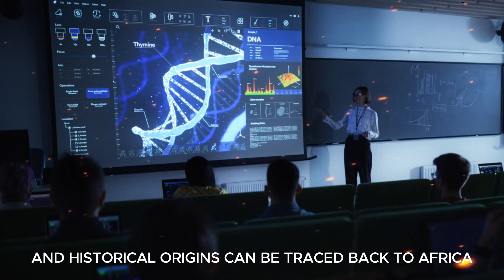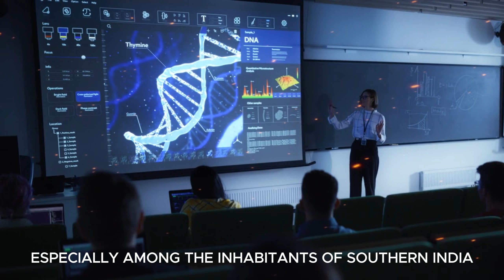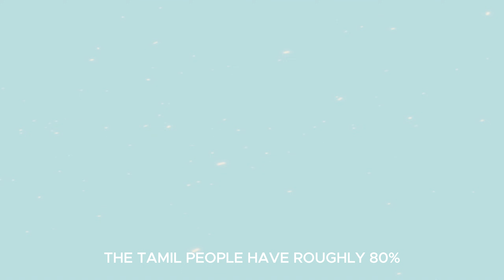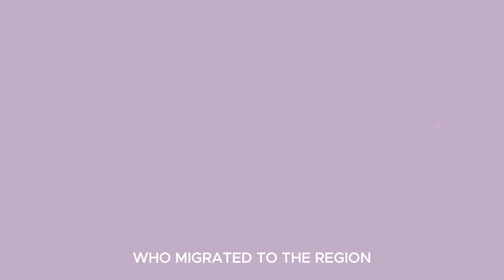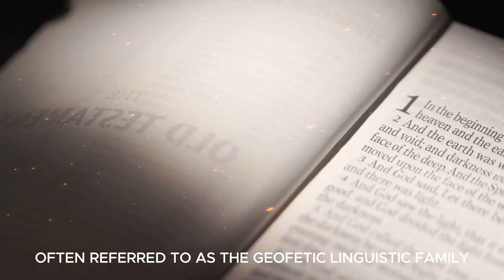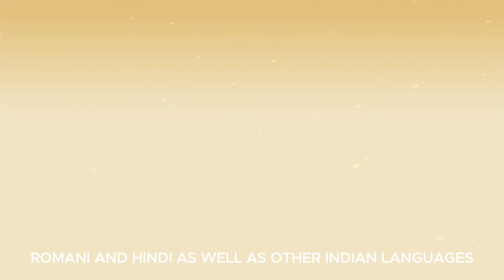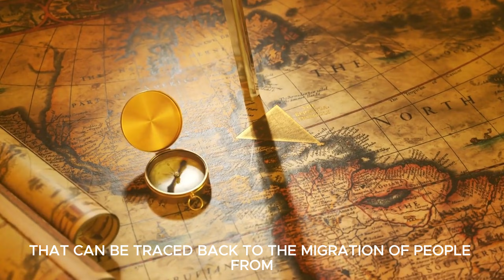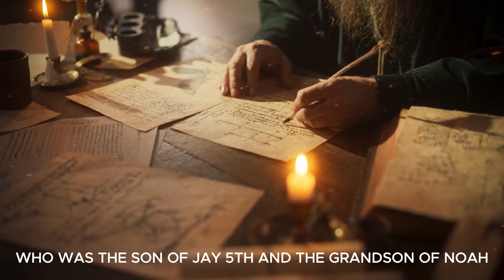THE HIDDEN GENETIC ROOTS OF INDIAN IS TRACED BACK TO AFRICA?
Join us on a fascinating journey as we explore the hidden genetic roots of India and unravel the historical, linguistic, and theological origins that shape the diverse Indian population. From ancient migrations from Africa to the intermingling of Indo-Aryans and Iranians, we delve into the intricate tapestry of India's genetic heritage. Discover how South Indians carry an African genetic influence, while North Indians exhibit ancestral ties to Iran and the Indo-Aryans. Explore the biblical references that connect these migrations to Noah's descendants and the intriguing blending of different ancestral origins.

In this video, we also delve into the linguistic landscape of India, with a focus on Sanskrit, Hindi, and the Dravidian language family, including Tamil. Learn about the profound influence of Sanskrit on Indian languages and its intricate writing system, Devanagari. Uncover the fascinating connection between the Roma people and North Indians, as we explore their nomadic migration and linguistic similarities to Hindi and other Indian languages.

As we embark on this captivating exploration of India's genetic history, we invite you to join the discussion in the comments section below. Let us know which other peoples' origins you're interested in learning about in our future videos. We value your feedback and are committed to conducting thorough studies and research to address your requests.